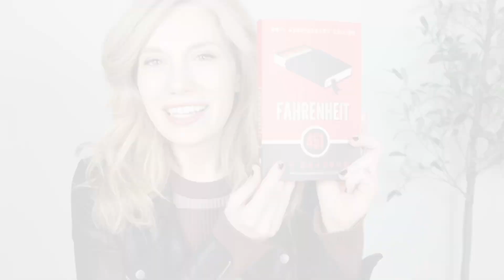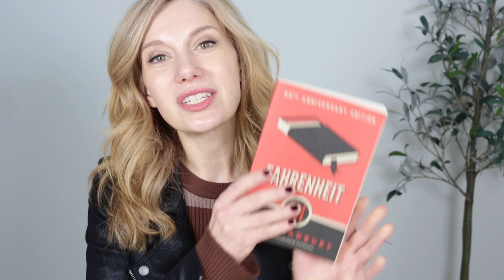April Book Talk Fahrenheit 451 | Glossy Philosophy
Fahrenheit 451 by Ray Bradbury is one of those books that you need to continue to read throughout your life.  It is a warning to us about keeping connections with people, community, and ourselves.  It's also a tail of not being afraid to express and feel emotions (even the hard ones). Join me as we discuss this classic piece of literature, and let me know your thoughts on the book.
LET’S BE FRIENDS!

TALBOTS Give 25%, Get 25%